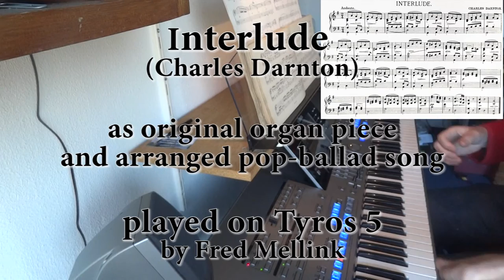Interlude (Ch Darnton), original Organ piece plus ballad arrangement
On Tyros 5 playing all styles is possible. Here is an English Church Voluntary, with a ballad arrangement . Which version do you prefer?